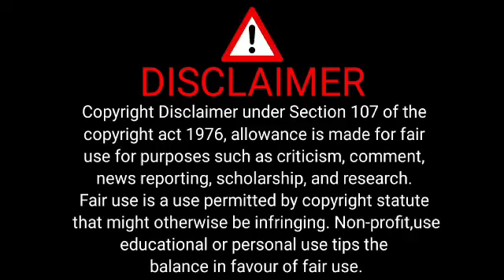Suriya Next Project Suriya44 Director & Story Line Update| 2D Entertainment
Script written by KarthikSubburaj